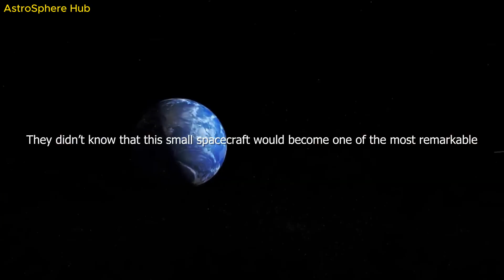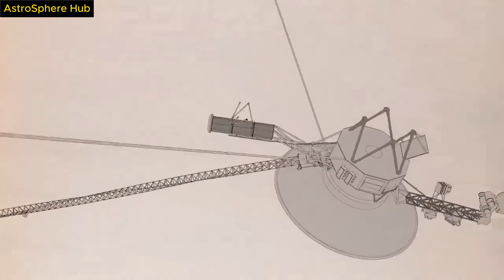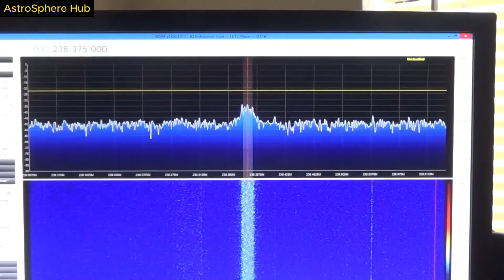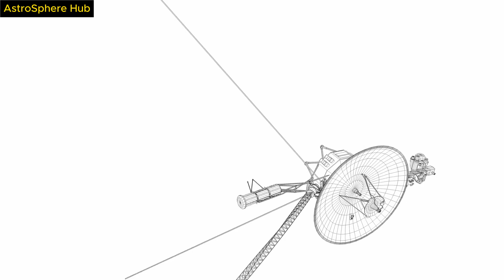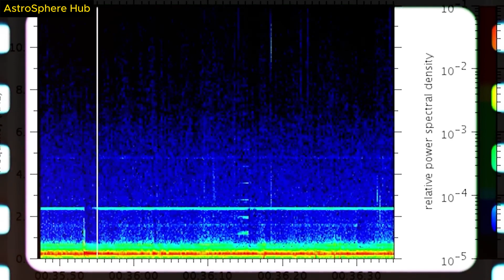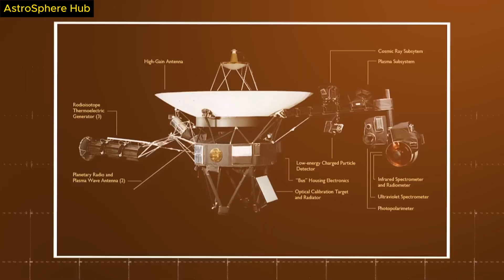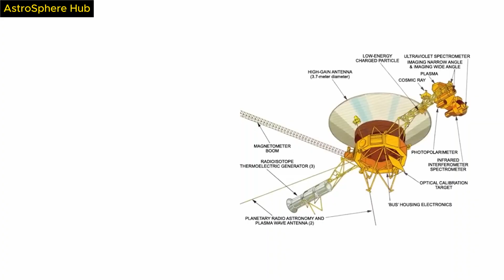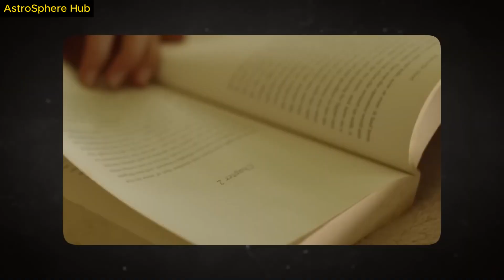Voyager 1 Has Just Sent a Disturbing Message from an Unknown Star!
the longest-running and farthest-reaching missions in NASA history, began their journey to Jupiter and Saturn in 1977 and never came to an end. Scientists were taken aback when Voyager 1 spotted active volcanoes on Jupiter's moon Io in addition to discovering new rings and moons surrounding the two giants. Thus, on August 25, 2012, Voyager 1 became the first man-made object to enter interstellar space, racing into the unknown with a golden greeting for anything it meets, as its trajectory took it up and out of the solar system. On board this "one of the most recognizable of the 20th century" NASA spacecraft, though, strange things are happening.